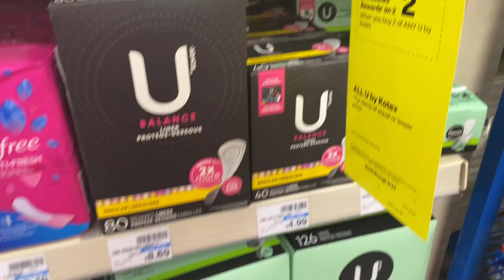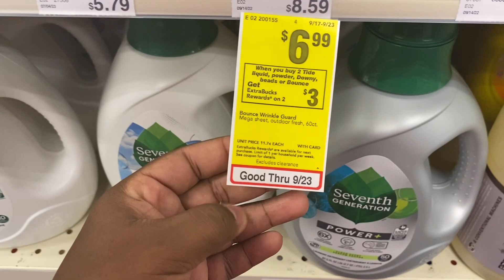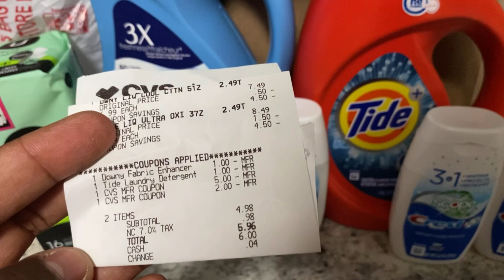CVS MINI HAUL